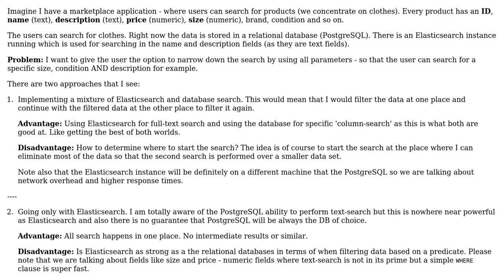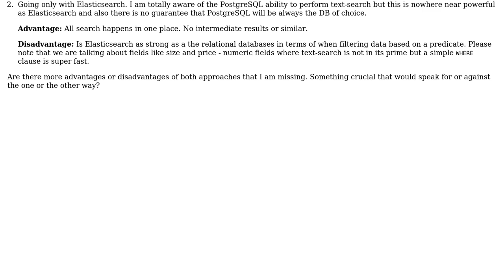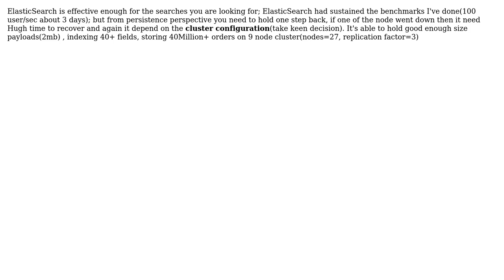Software Engineering: Elasticsearch and relational database combination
With thanks & praise to God, and with thanks to the many people who have made this project possible! | Content (except music & images) licensed under CC BY-SA | Music | Images & others | With thanks to user Kishorekumar Yakkala user JB King user Anton and the Stack Exchange Network Trademarks are property of their respective owners. You are responsible for your own actions.